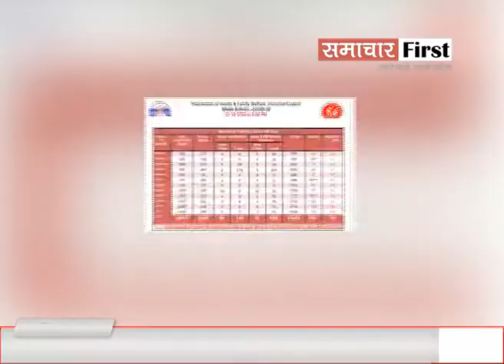Himachal_Top10: देखें दिन भर की 10 बड़ी खबरें...